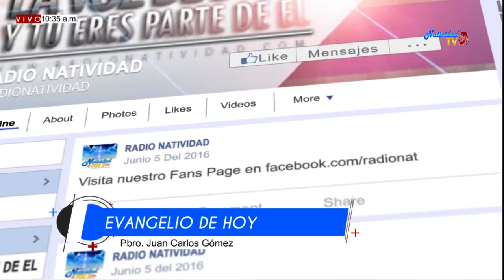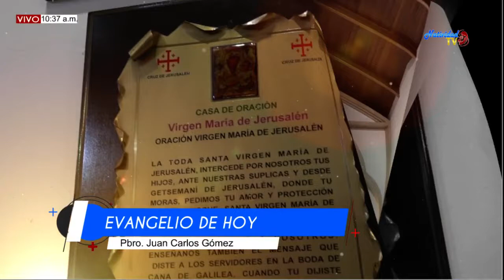EVANGELIO DE HOY 28 AGOSTO 2019